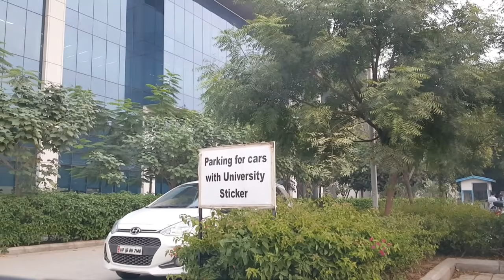IndianRoad：20181115 Bennett University to Greater Noida, Evening Bus